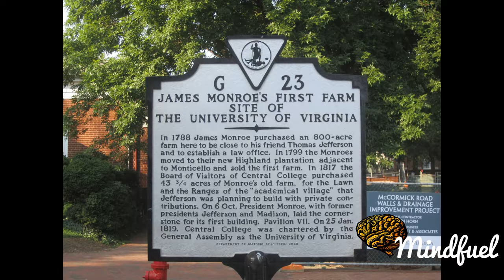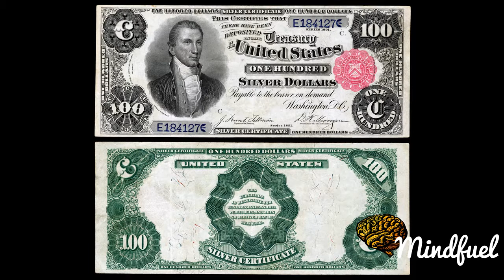James Monroe Documentary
James Monroe was an American statesman who served from 1817 to 1825 as the fifth President of the United States. Monroe was the last president among the Founding Fathers of the United States.

Excerpt from the History Channels The Presidents series featuring James Monroe.

Dr. Brook Poston, of Stephen F. Austin State University (Texas), delivers a lecture exploring James Monroe and his intended historical legacy. This lecture draws from Dr. Postons dissertation.

Thanks! This work offers the best of both worlds: broad analysis of the first five presidential administrations and specific excerpts .